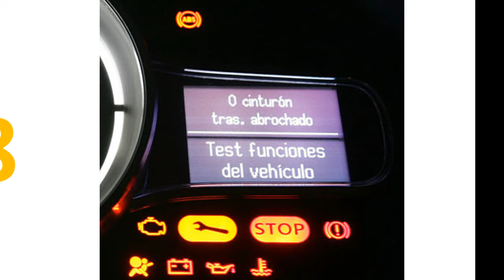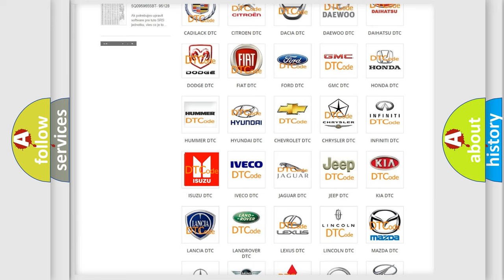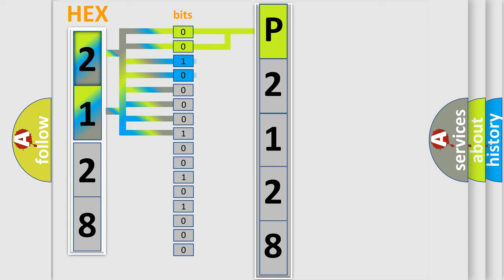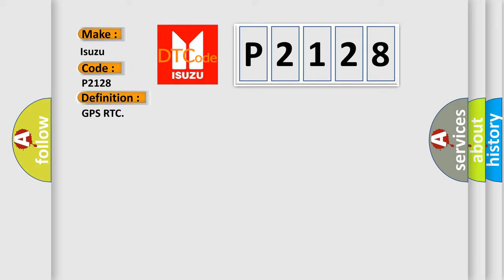DTC Isuzu P2128 Short Explanation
Contents:
0:21 Basic DTC analysis according to OBD2 protocol standard.
1:48 Insight into programming
2:58 A diagnostically understandable description of the Diagnostic Trouble Code
3:05 Basic error definition

Make:
Isuzu
Code:
P2128
Definition:
GPS RTC
Description: